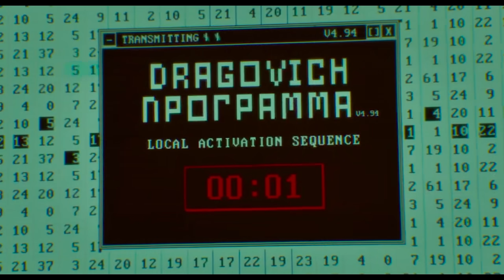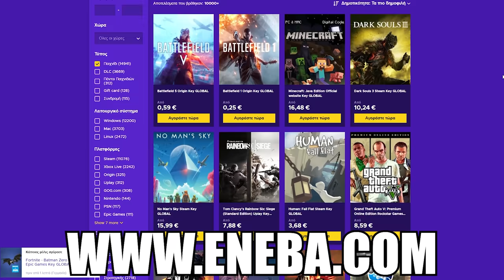Με έβρισε HACKER στο WARZONE ΣΕΖΟΝ 5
Με έβρισε hacker στην καινούργια Warzone Season 5 Update. Έβαλαν καινούργια perks και όπλα αλλά ξέχασαν anti-cheat.